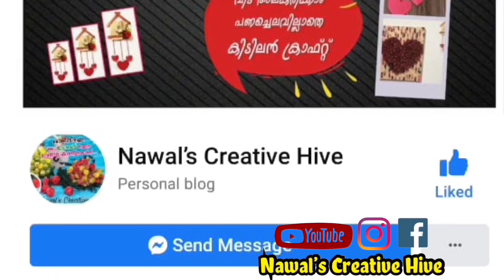DIY-Table Top Xmas Tree From Waste Materials |Best Out Of Waste | Trash recycling | Xmas Craft Idea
Hi all
This video shows a Simple  Table top Xmas Tree  From waste materials

Thankyou
Love u all
Happy Crafting